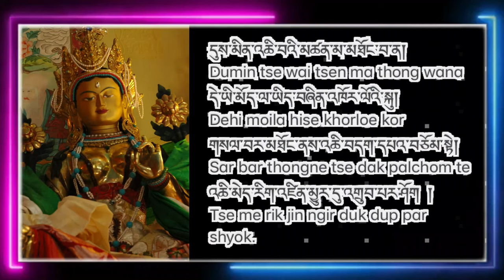Who is Tara Dolma?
Tibetan Buddhist Green Tara (Dolma) known as the Mother Goddess
or Female Buddha. She is the Goddess of the Earth.

Green Tara typically features a green coloring.
 This green coloring represents earth nature.

Today  I am going to be  talking about short prayer and mantra
How to chant mantra of Taara (Dolma)

འཁོར་བ་ལས་སྒྲོལ་ཏུ་རེ་མ །
Khorwa le dol tu re ma
ཏུ་ཏྟཱ་ར་ཡིས་འཇིགས་བརྒྱད་སྒྲོལ།
Tutaraye jige dol
ཏུ་རེས་ན་བ་རྣམས་ལས་སྒྲོལ།
Tu re nawa namle dol
སྒྲོལ་མ་ཡུམ་ལ་ཕྱག་འཚལ་ལོ།
Dolma yumla chyachalo

ༀ་ཏཱ་རེ་ཏུ་ཏྟཱ་རེ་ཏུ་རེ་སྭཱ་ཧཱ།
Om tare tutare ture shwo ha

You can chant this matra as much as possible
After chant this mantra
Pray this line ..

དུས་མིན་འཆི་བའི་མཚན་མ་མཐོང་བ་ན།
Dumin tse wai tsen ma thong wana
དེ་ཡི་མོད་ལ་ཡིད་བཞིན་འཁོར་ལོའི་སྐུ།
Dehi moila hise khorloe kor
གསལ་བར་མཐོང་ནས་འཆི་བདག་དཔའ་བཅོམ་སྟེ།
Sar bar thongne tse dak palchom te
འཆི་མེད་རིག་འཛིན་མྱུར་དུ་འགྲུབ་པར་ཤོག  །
Tse me rik jin ngir duk dup par shyok.
Write to Kalsang Gyaltsen

What is the goddess Tara known for?
What does Green Tara symbolize?
Is Green Tara a Dakini?
dolma tara mantra,
green tara,
21 tara mantra benefits,
tara buddhism,
tara goddess,
yellow tara,
black tara,
21 tara goddess,